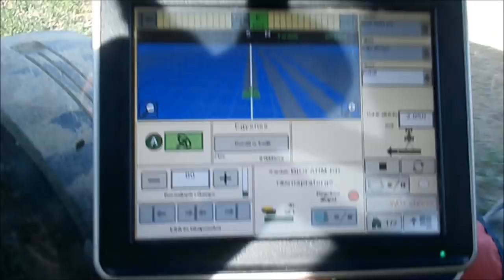2018 as tavaszi vetés